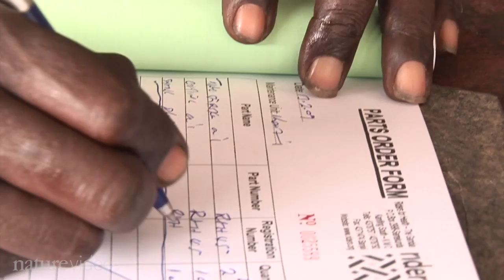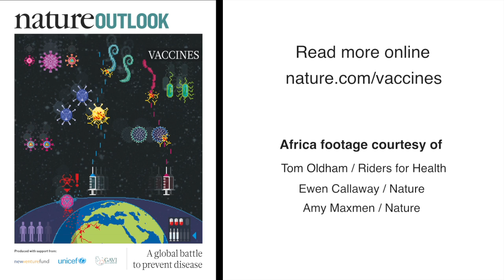Vaccine delivery: The last mile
You've walked for several hours to get your baby vaccinated. But the clinic has run out of vaccines -- or the healthworker hasn't turned up because his motorcycle broke.  These problems are typical along the last mile or so of a vaccine's journey from factory to child in Africa. In this film we hear how Riders for Health are tackling the transport problem.  They hope to reach every child, wherever they live and however difficult the journey might be.